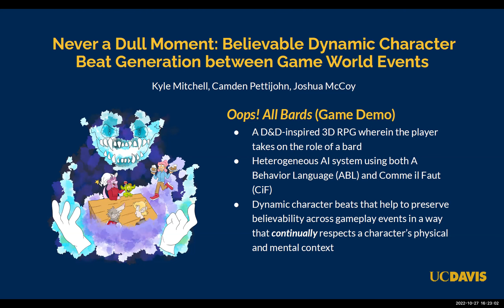Never a Dull Moment: Believable Dynamic Character Beat Generation Between Game World Events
This demonstration presentation was given at the 18th AAAI conference on Artificial Intelligence and Interactive Digital Entertainment (AIIDE) on October 27, 2022.